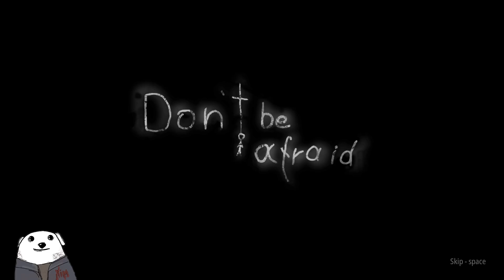TEMU Joker Guy | Don't Be Afraid | Demo Day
In this episode of Demo Day...

He's less ha-ha funny and more ha-ha sad.